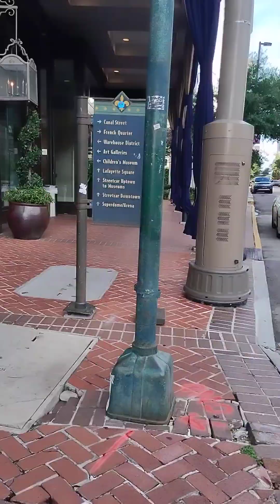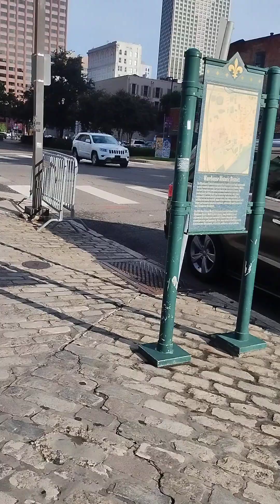07/21/2024 - I woke up to an upsetting comment. gangstalker tried to discredit me.